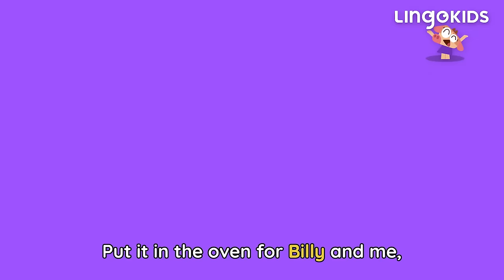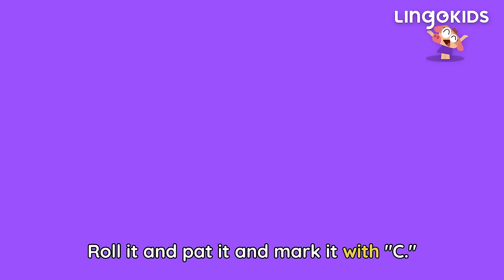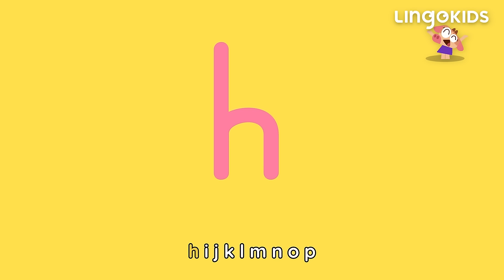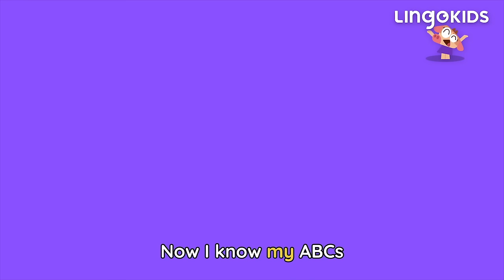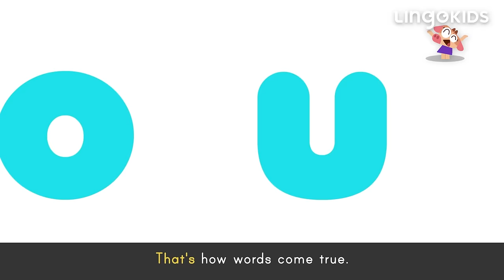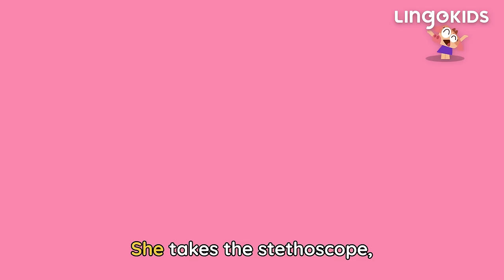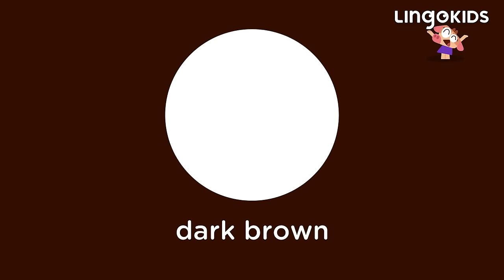LINGOKIDS COWY BEST SONGS 🐮🎶 Dance and Learn with COWY the Cow!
| Lingokids Songs Playlist ➽ | Get the Lingokids app and start the Playlearning™ adventure! (iOS & Android) ➽

It’s time to mooo-ve your dancing feet because we’ve got Cowy’s playlist of all her favorite songs, crafts, and episodes! Are you ready to sing and dance with Cowy?

In this Lingokids Cowy songs video:
00:00 Lingokids intro
00:02 Cowy's T-Rex Song
01:59 Cowy has an elephant
03:28 Apples and Bananas Song
08:08 Lingokids ABC Chant
10:35 Pat-a-Cake
13:09 Lingokids ABCs Rock Song
14:47 Learn the Seasons of the Year
16:40 Lingokids Winter Holidays Song
18:45 Happy Halloween Song
20:30 Greetings Song for kids
22:16 The Treasure Hunt Song
24:12 Happy Birthday Song
25:57 A-E-I-O-U Vowels Song
27:54 Like This Song
30:35 Doctor Song for kids
32:38 Happy Song for kids
34:35 Wheels on the bus with vehicles
36:27 Lingokids Camp Song
38:21 Who took the cookie from the cookie jar
40:30 What is manure for kids
44:48 Robot Game for kids
47:02 Billy's Inventions
48:36 The Robot Contest
01:00:07 Back to School with Cowy
01:00:58 How to draw Cowy the Cow
01:05:47 Where do apples come from?
01:08:48 More songs and activities on our Youtube Channels
01:08:56 More Playlearning™ fun in the Lingokids app